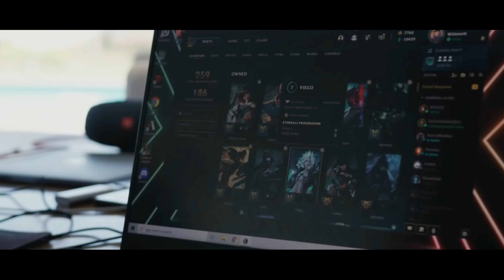DIMITRI VEGAS - Pull Me Closer (W&W Festival Mix) [Music Video]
✏ HEY GUYS, Dimitri Vegas - Pull Me Closer (W&W festival Mix) is out now 💫

Good Viewving !!

MUSIC IS MY RELIGION ☄